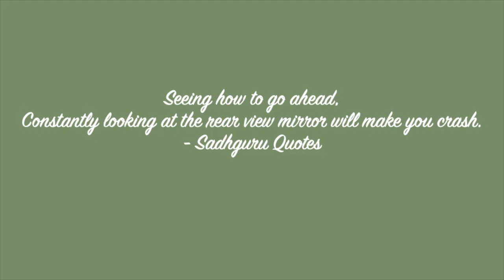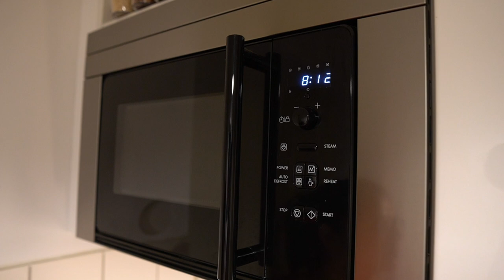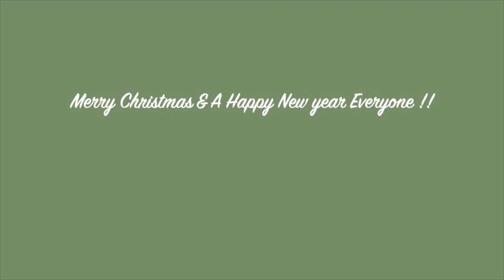What do I think of the month of December? | Vlog | Home Gupshup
Come and Celebrate the last month of this year 2020 along with me. I will be decorating my home for Christmas with a super easy DIY idea for christmas decoration. I also make some very easy Soya Cutlets for dinner to go along with some hot soup for the cold winter nights. Winters are upon us and we all need to reflect upon this year 2020. Make new plans and decide on new things that we would want to learn. We will discuss about all this and more in this vlog. Come and join me on my journey to celebrate the festival of Christmas by decorating my home and cooking some yummy food.

Video topics: christmasdecor.diychristma,diydecorations,diydecor,homedecor,apartmentmakeover,christmasdecorations,paperdiy,howtodecorateforchristmas,homevlog,indianvlogger,indianvlog